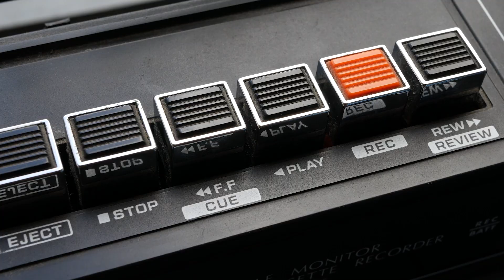The Key To Forgiveness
The burger are better at Mc Jacks